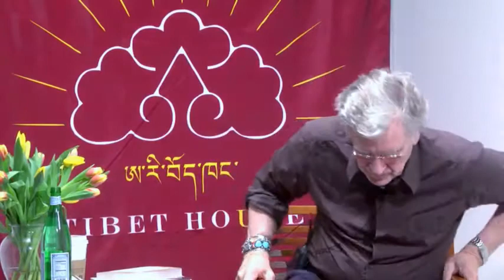Force for Good Introduction to Series with Robert Thurman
Introduction to the Force for Good Buddhist Science Sources for Practices Beyond Religion: Ancient & Modern Teacher’s Training course with Robert A. F. Thurman.

Recorded at the first session of the Winter 2016 ForceForGood at Tibet House US.

This talk was recorded during the 2016 Force For Good Class Series at Tibet House US in New York City. ‘A Force For Good’ is a Tibet House US course to further the Dalai Lama’s contemporary world initiatives, from His Holiness’ American Institute of Buddhist Studies and Mind & Life Institute science dialogues (Universe in a Single Atom) and His creation of Abhidharma 2.0 through the “Science for Monks” programs, his “secular ethics” (Ethics for the New Millennium and Beyond Religion), His nonviolent approach to conflict resolution, including His Nobel Peace Laureate activities to seek dialogue and a win-win reconciliation with China in the face of the ongoing ethnicidal policies in Tibet (Freedom in Exile and Man of Peace: The Illustrated Life Story of Tibet’s Dalai Lama) & along with his emphasis on positive activism (A New Reality: Charter of Universal Responsibility).